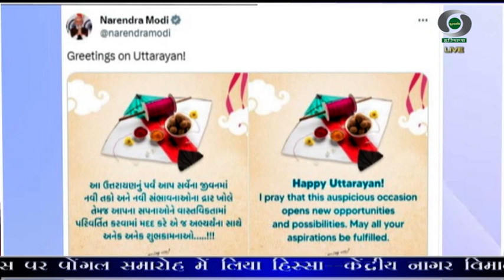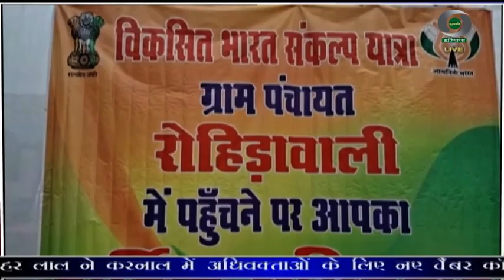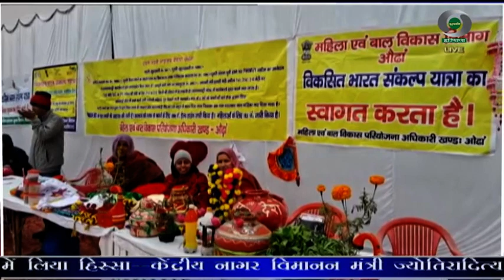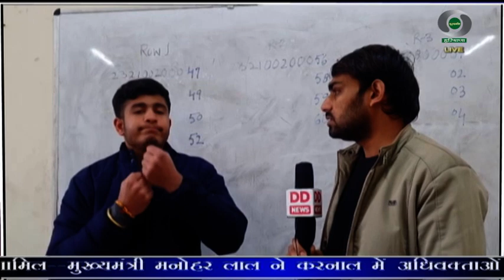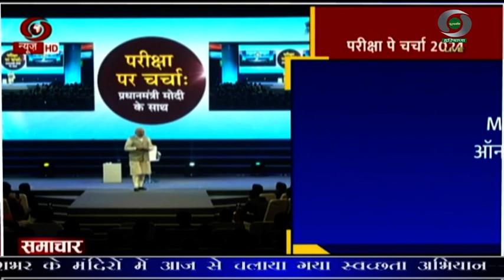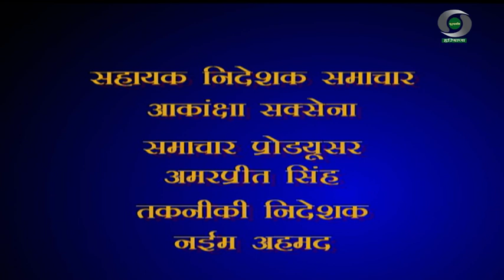प्रादेशिक समाचार हरियाणा 14.01.2024